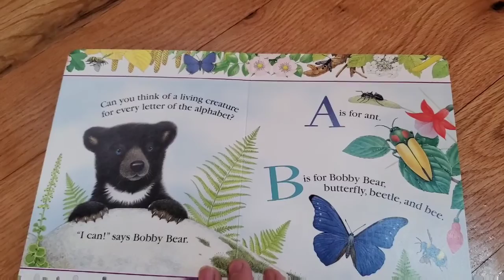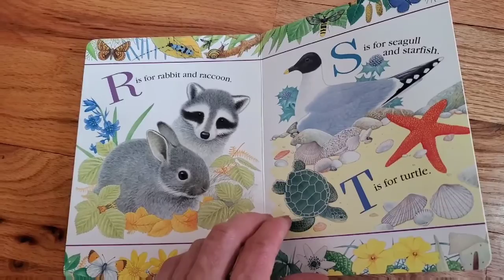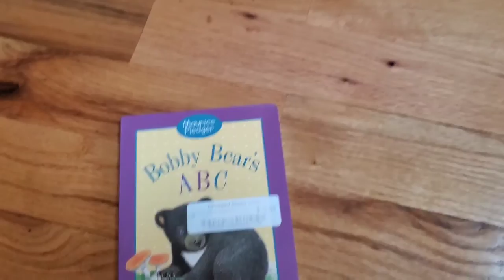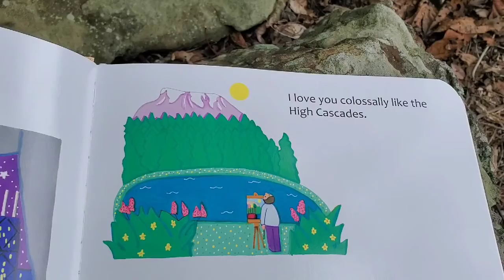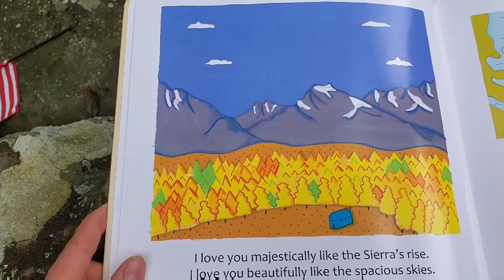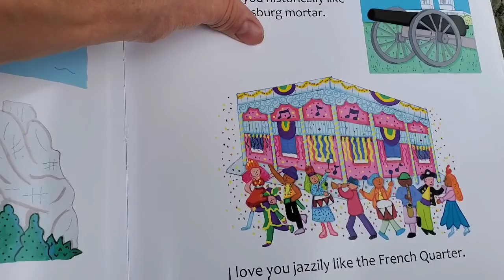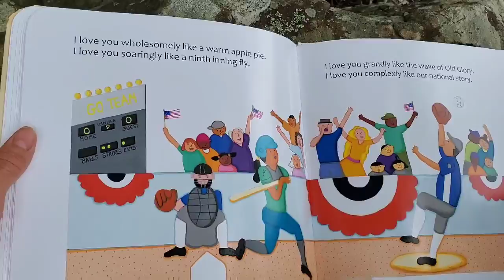Storytime with A & N "Americanly"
A song and stories